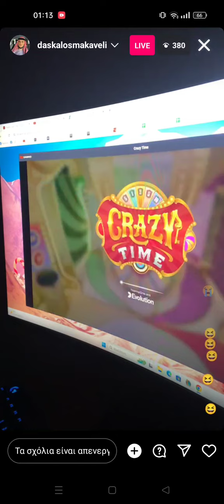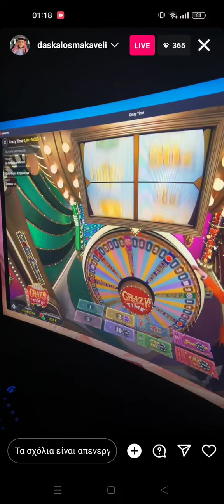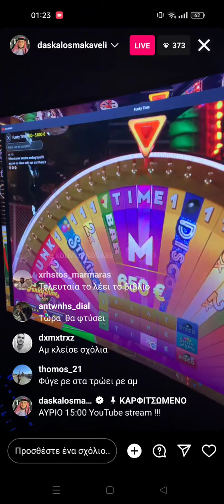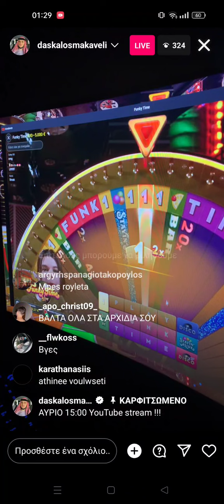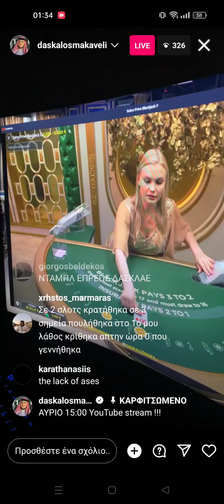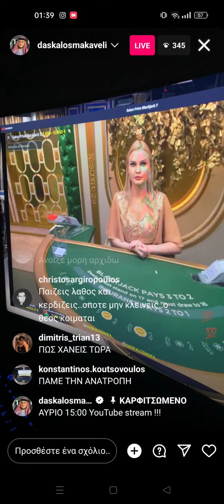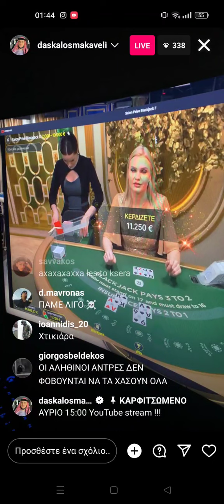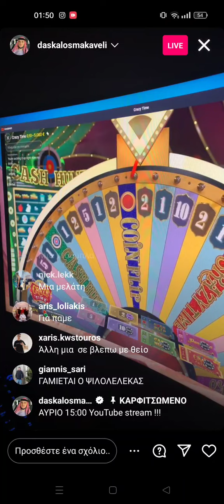ΔΑΣΚΑΛΟΣ ΜΑΚΑΒΕΛΙ - instagram LIVE 23/03. ΤΟΝ ΕΣΩΣΕ Ο ΜΑΥΡΟΣ ΙΑΚΩΒΟΣ ΚΑΙ ΕΦΤΑΣΕ ΤΑ 50Κ♠️